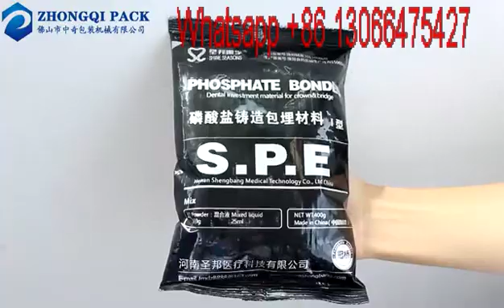ZQ-420 POWDER PACKING MACHINE BACK SIDE SEALING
More details please contact：Eva
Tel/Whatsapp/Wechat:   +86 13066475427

FOSHAN ZHONGQI PACKING MACHINERY CO.,LTD